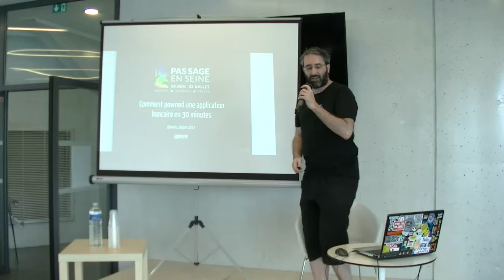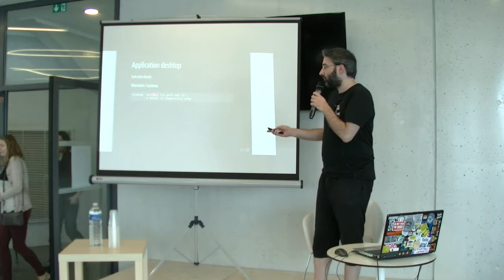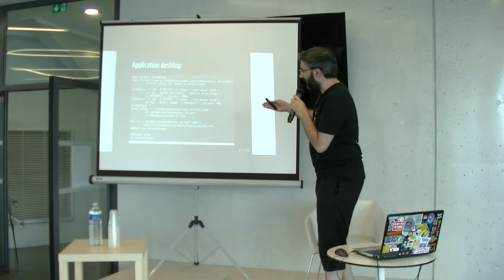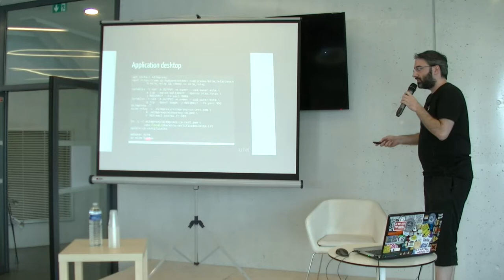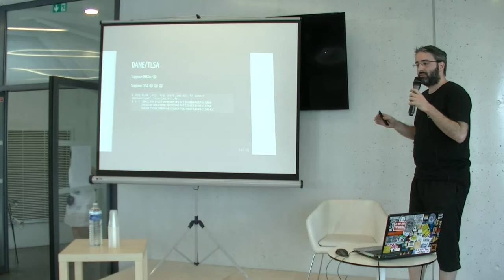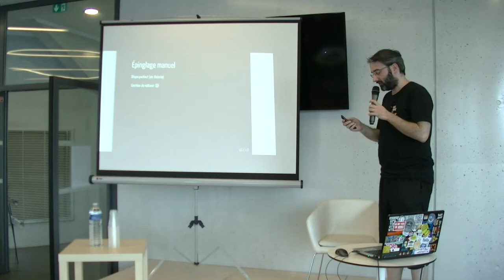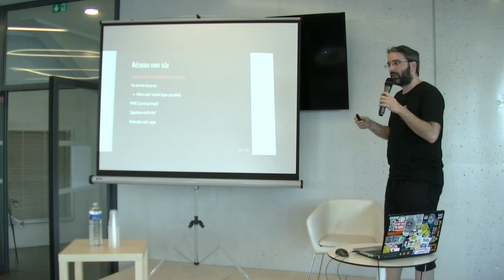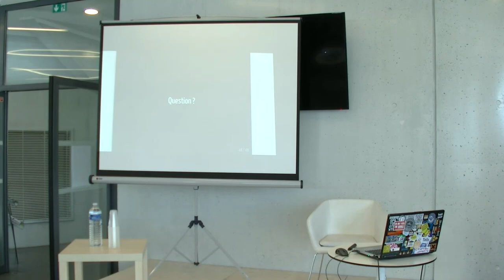[aeris] Comment powned une application bancaire en 30 min